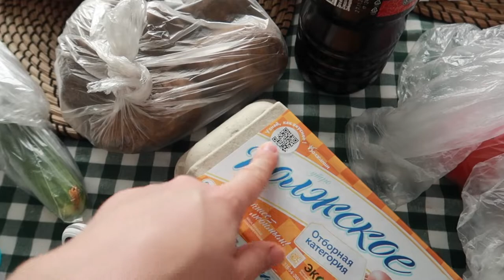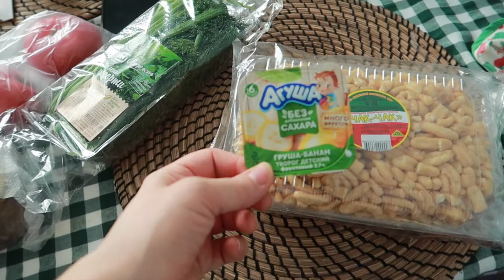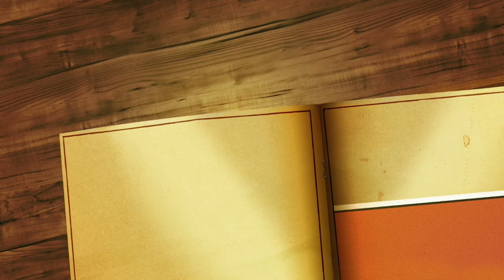НАШЕМУ КАНАЛУ ИСПОЛНИЛСЯ ОДИН ГОД! 🥳